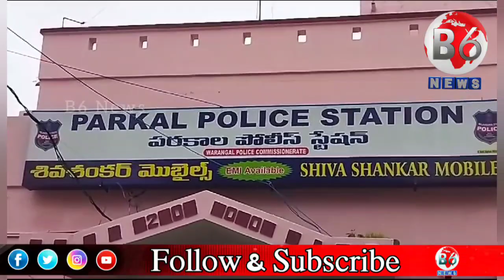సబ్ స్టేషన్ లోని కాపర్ కాయల్స్ దొంగిలించిన నలుగురు దొంగలను పట్టుకున్న పరకాల పోలీసులు